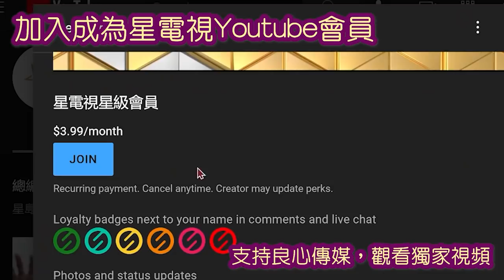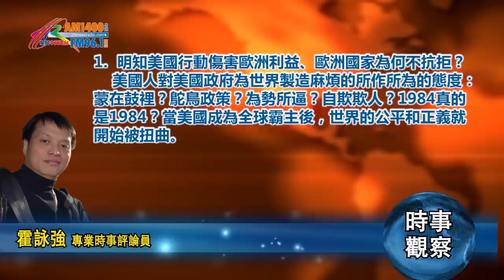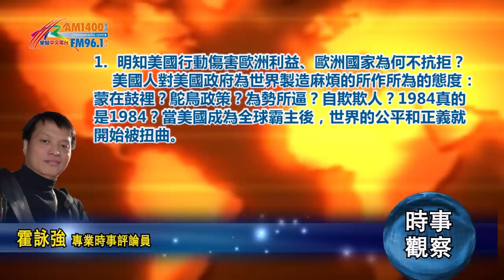03022022 時事觀察 第1節 -- 霍詠強： 明知美國行動傷害歐洲利益、歐洲國家為何不抗拒？